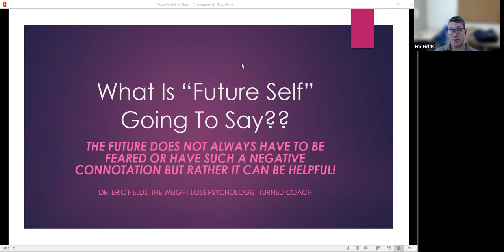What Is "Future Self" Going To Say??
This episode discusses a cognitive or mental strategy to help you stay on track with your goals, avoid experiencing guilt, and not sabotage your weight loss efforts.

You Can Also Find Me On:
Anchor FM/Podcast ► The Weight Loss Pro

Hi - I'm Dr. Eric Fields!  I am a psychologist who struggled for a long time with weight loss issues and eventually figured out, for myself and many others, that weight loss has EVERYTHING to do with psychology!  Now I have a mission to help as many people as I can by teaching them everything I know about successful weight loss, the kind of weight loss that sticks!!  And I am living proof that not only losing all the weight but keeping it off is NOT a pipe dream - this really can be achieved!  However, you need to mentally train yourself for this type of success and break your food dependency issues.  Let me show you how in my extensive library of videos I have here on my channel.

Wishing You All The Best Success!

Dr. Eric Fields